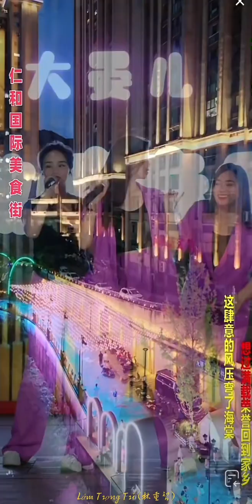3934 Dayan'er 歌手大晏儿